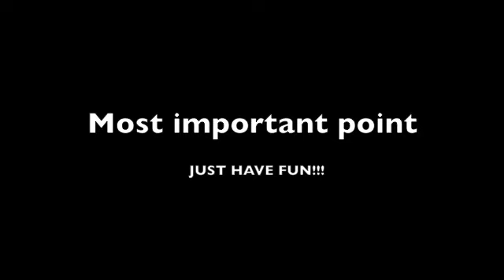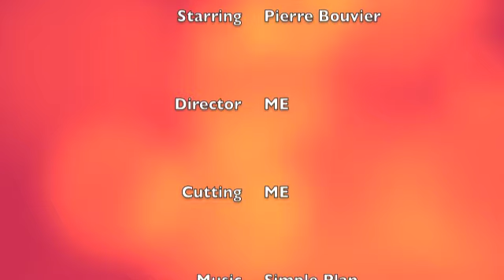How to play a Tambourin